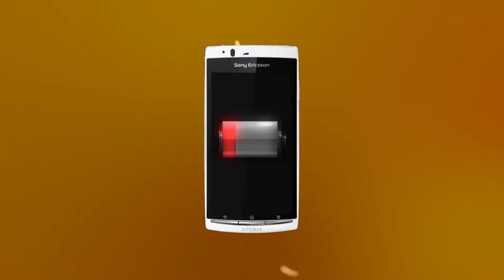USB Portable Power Supply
Power up anywhere, anytime with Sony's USB Portable Power Supply.
With a battery capacity of 2,000 mAh, it is compatible with most smartphones and other USB powered devices such as selected Cyber-shot, Handycam or Walkman devices. It's your perfect companion in providing your devices with emergency back-up power.